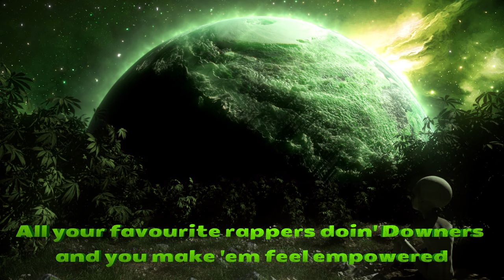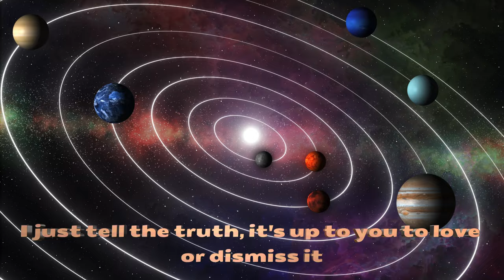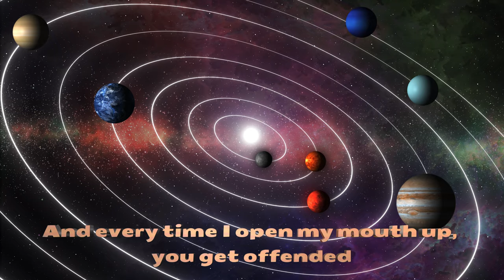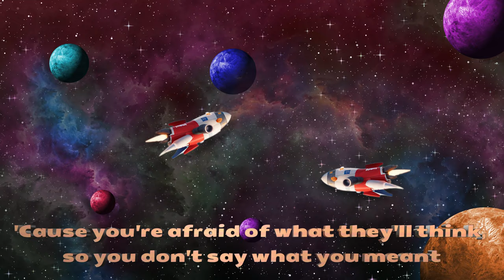Tom MacDonald - 'Exposure" [Lyrics] Alien High AF | Showroom Partners Entertainment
[Intro]
Yeah

[Verse 1]
Let me break it down for every single doubter
You're afraid of what I'm doin', you're a coward
All your favourite rappers doin' Downers and you make 'em feel empowered
'Til they're fertilizin' soil, pushin' flowers, yeah
What do Lil Wayne, Rick Ross and 2 Chainz all have in common?
They make a livin' off gangster rap, but they all went to college
It's all just marketin' strategy so you empty your wallet
Endorsin' Vodka to make a buck and make you alcoholics
They make you stupid with Xanax, they make you broke with designers
They use the music to confuse the youth and influence minors
Isn't it funny how these rappers went from fightin' the power
To buy a gun and sell some drugs in just a matter of hours?
They'll turn the students to felons that just get fed to the system
'Cause there are people makin' fortunes off of privatized prisons
They objectify women 'til they are all that you crave
So you don't realize there's more to life than just gettin' laid

[Verse 2]
You think you're happy, but you're really just so caught in the game
That you don't realize you're wastin' all your money to play
They give you rappers with rainbow hair who wear clothes like your girlfriend
To emasculate the men that emulate all the urban trends
Got you wearin' pretty dresses and heels
And poppin' pills like you really know how depression can feel
Y'all some posers, dyin' for acceptance and exposure
Tryna be the rappers on the posters

[Verse 3]
All I hear is, "New chain, big house, fast car," it's so boring
And all of that is lies, man, it's so corny
Death threats comin' every other day for me
But I don't believe a word, that shit is ghost stories
Hi, my name is Tom MacDonald, welcome to the show
If you are easily offended, then you probably should go
My resolution to losers who my new music has triggered
And just a million views on YouTube is two big middle fingers
I don't apologize or compromise, I quantify the figures
'Cause I'm optimized for makin' a killin' and gettin' bigger
Had the fire all along, I needed fuel and a flicker
To light the fuse to the mixture of the rumours and liquor
They got nothin' else to do but try to cut me with scissors
But what's a blade to a building made out of iron and pillars?
Go 'head and cry me a river 'cause I've been dyin' to go swimmin'
And I'm designed to find it funny when they whine 'cause I'm winnin'

[Verse 4]
I just tell the truth, it's up to you to love or dismiss it
I'm just pointin' out what I feel that the game has been missin'
And every time I open my mouth up, you get offended
You say that talk is cheap, but then you act like it's expensive
You can't afford to speak your mind, afraid you'll get rejected
By some strangers on the internet whose lives are all pathetic
I was surrounded by people who just pretend to be down
And then I blew up off of record, no one's friends with me now
[Verse 5]
I've realized that my potential's so intensely profound
That there was bound to be some haters gettin' caught in the crowd
I won't apologize for anything I said or I'll say
If you're allergic to opinions, you should just walk away
Don't give a shit about your arguments and fuck your complaints
I'd love to have you in my audience, just know it isn't safe
White people are the biggest fuckin' assholes on the planet
But even still I swear I'm sick to death of hearin' it
You're not a model, you're a waitress, and the man takin' your picture
Is a pervert with a camera and no photography experience
You cry about gorillas gettin' shot inside a zoo
And then take photos on your phone when someone's dyin' next to you
Y'all only care about each other if it means you'll get some views
And you can say that I'm a dick, but what I say is just the truth
There's a disconnect between the things you feel and what's said
'Cause you're afraid of what they'll think, so you don't say what you meant

[Verse 6]
If bein' true to myself means that I'll lose their respect
Then I'll stand my ground like both my feet are stuck in cement
I was raised to keep my feelin's, thoughts, and words all consistent
If you're censorin' your heart, then what's the reason for livin'?
I don't need their approval to validate my position
And I don't need to be accepted, never asked for permission
They attacked me from behind and tried to silence the vision
Tried to kill me with fire, and from the ashes, I've risen
My motivation won't expire, I don't get tired, I get driven
If they don't like it, then they're not required to comment and listen
They just hide behind their keyboards, tryna find the ambition
To go make somethin' of their life while they die for attention